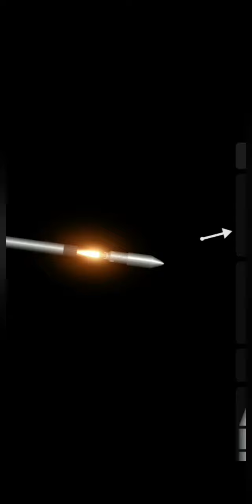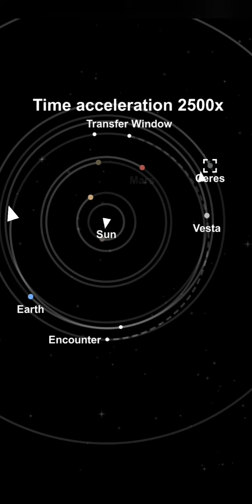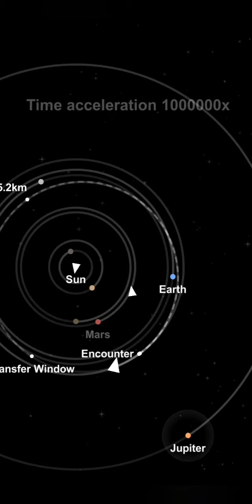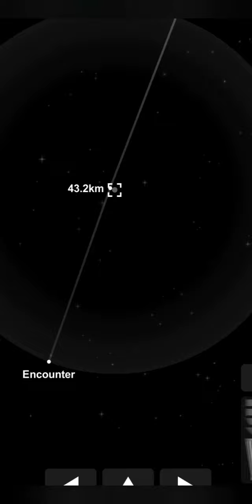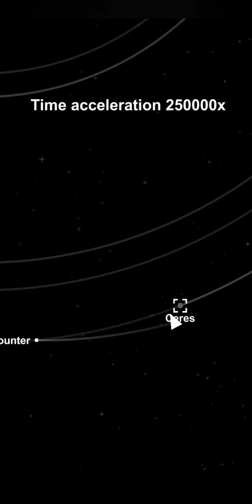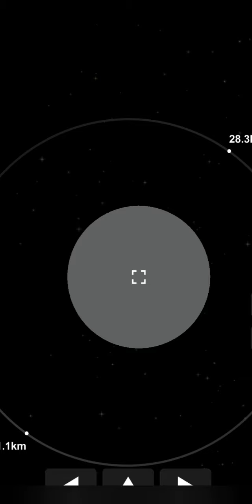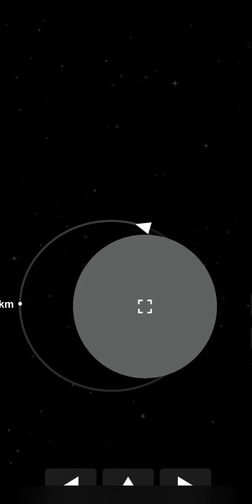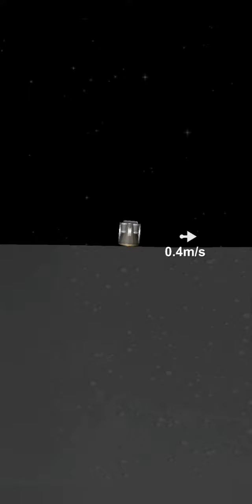SAL - Ceres arrival